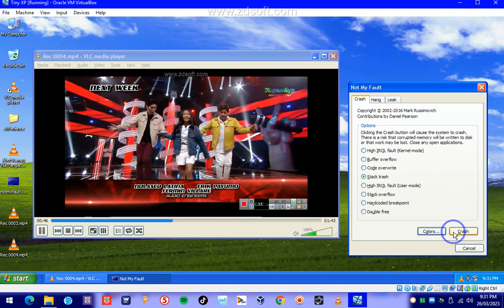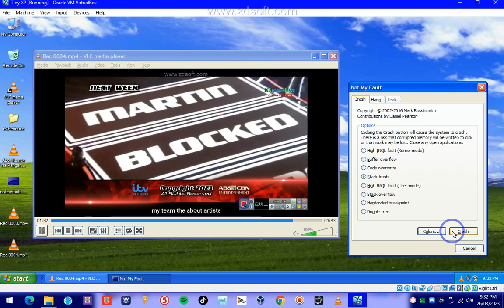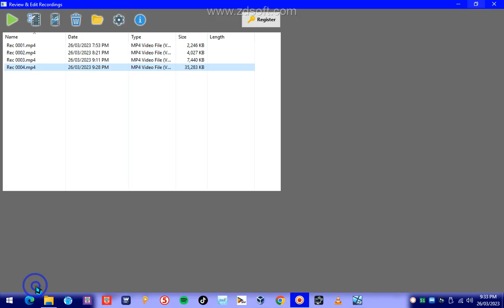​@_TheVoiceKidsPH Closing March 26 2023 Has BSOD VM Delay Of The Voice is Wrong